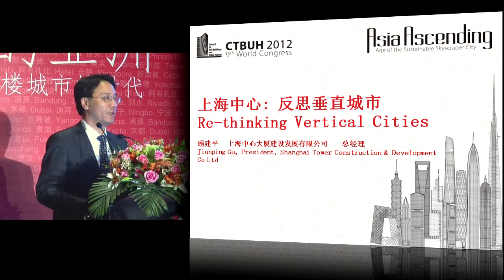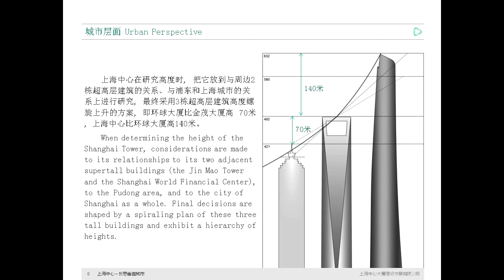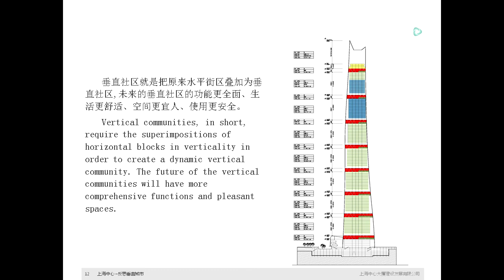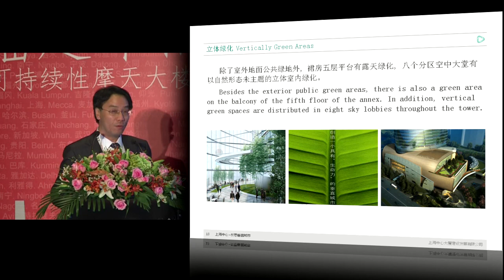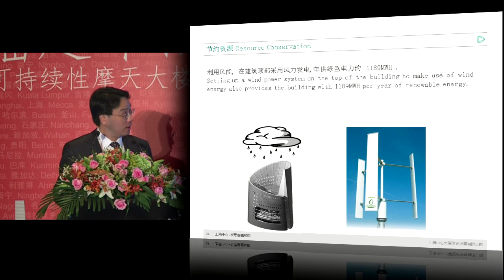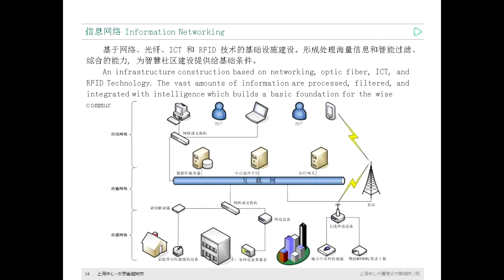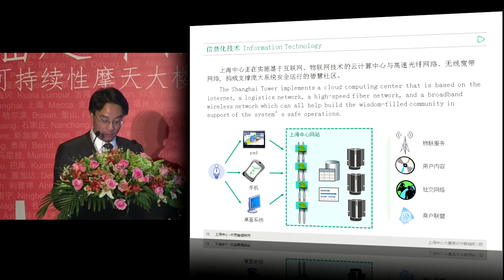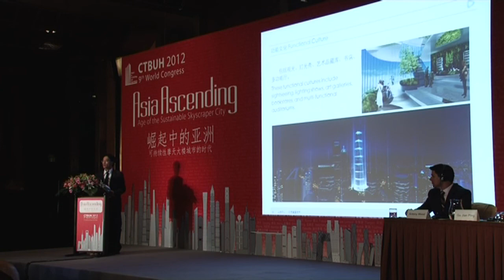CTBUH 2012 Shanghai Congress - Jianping Gu, "Shanghai Tower: Re-thinking the Vertical City"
September 19, 2012. Shanghai, China. More important than Shanghai Tower's shear height is the innovation it delivers - in its twisting, crystalline form; in the vertical zones of rich multi-functions; in the communal skygardens throughout its height; in its unique environmental technologies; and in the advanced fabrication and construction processes to enable it. In this presentation we gain insight from the owner-developer on the motivations behind the project, and how the project is fast moving to reality.